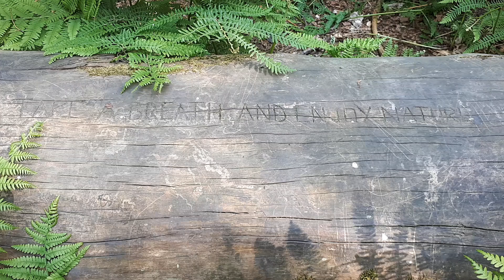A wildcamp with Squirrels and Bats